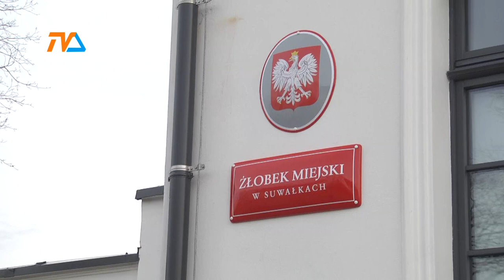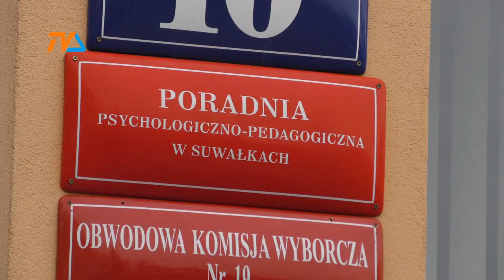Czwarty żłobek oddala się. |TV SUWAŁKI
Nie doszło ostatecznie do porozumienia w sprawie zamiany nieruchomości – oddania kamienicy przy Kościuszki 45 na potrzeby Aresu, w zamian za obiekt przy Ciesielskiej. O przyczynach tak mówi prezydent Suwałk.